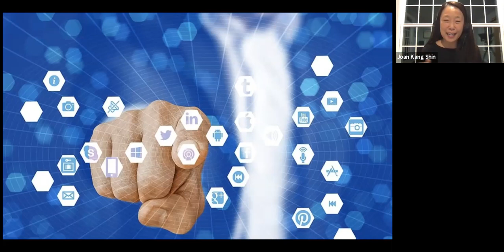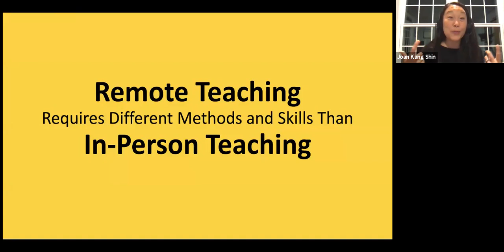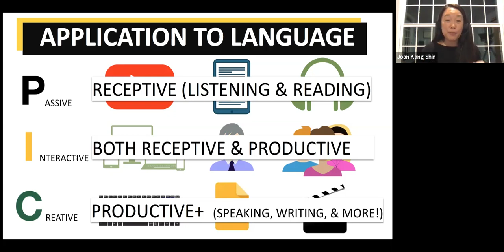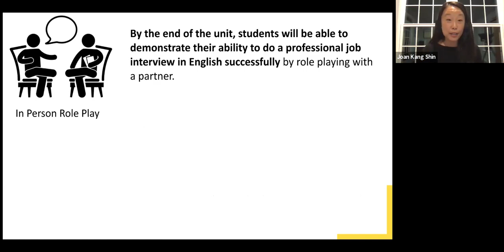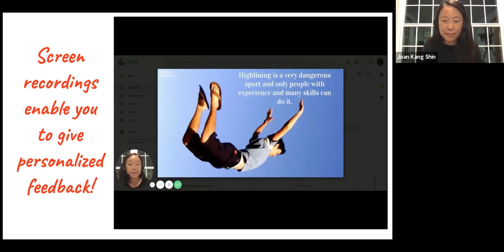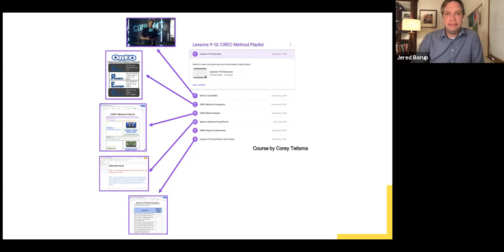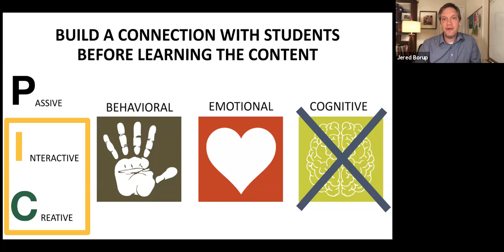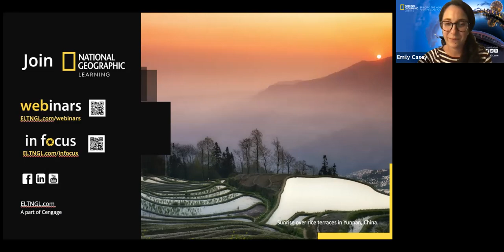Transform English Language Learning Using Technology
This webinar is part one in a two part webinar series called Preparing to Pivot: Engaging Students in Online and Blending Learning in Uncertain Times.

 This year we got our feet wet with online teaching and learning. Now let’s dive in and see how technology can truly transform your English language classroom. This webinar will show you how to Enable, Extend, Engage, and Elevate your activities and assessments using technology for your fully online or blended learning environments. These 4Es will help you unlock your potential to teach effectively online. You will learn how to engage your students’ hands, hearts, and minds through online learning.